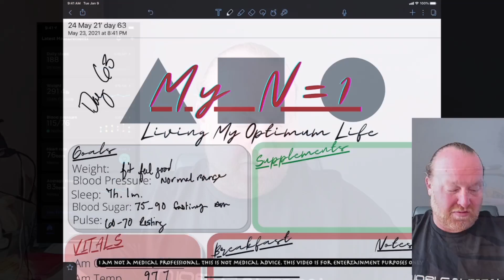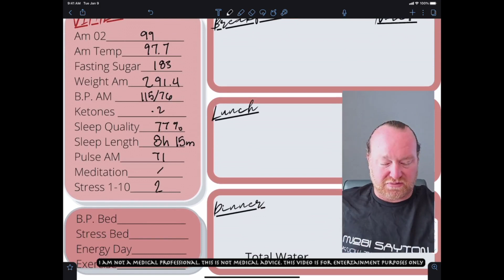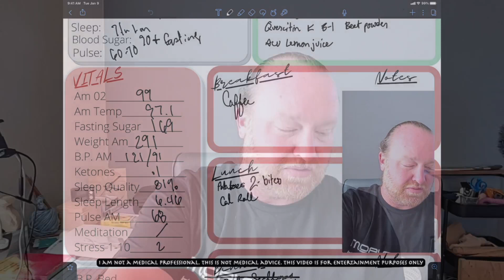Bryan’s Day 63 n=1